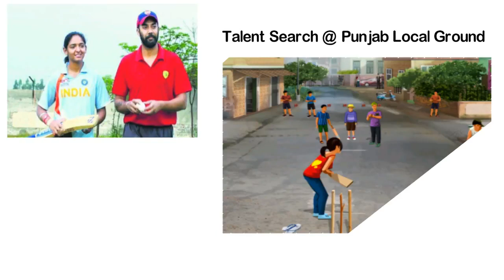HarmanPreet Kaur Success Story ¦ Biography